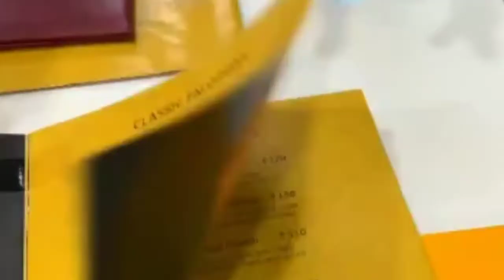ഒരു ഐസ് ക്രീം കഴിച്ചാലോ | Ice cream 😋😋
Picasinoo
Changuvetty.
Kottakkal